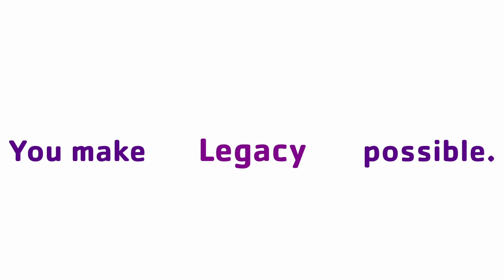Annual Campaign: Thank you!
Over the past month, supporters from across Kentucky, the nation and the world have helped the KY YMCA reach our Annual Campaign Goal by giving over $50,000. Thank You!

Produced by Emily Miles.